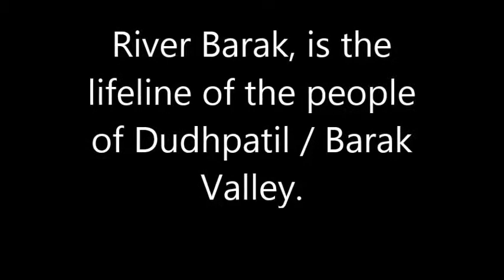River Barak, is the lifeline of the people of Dudhpatil / Barak Valley / Silchar